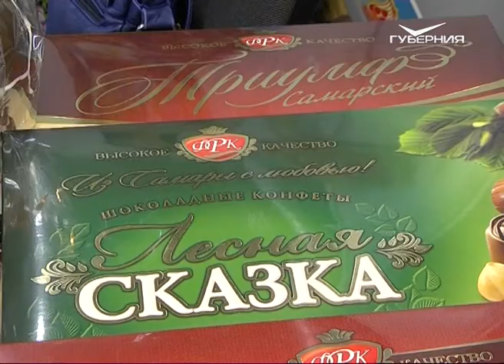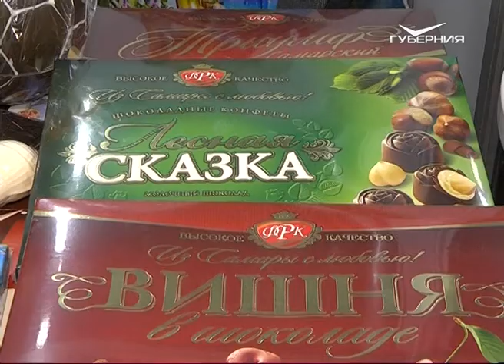Праздник для ценителей шоколада прошел в областном центре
Праздник для настоящих ценителей шоколада. На выставке "Образование. Наука. Бизнес-2017" у самарской кондитерской фабрики "Рубиновый ковчег" -  самая сладкая экспозиция. Поражающие воображение фигуры из шоколада, знакомая с детства сливочная помадка и, конечно же, любимые конфеты.